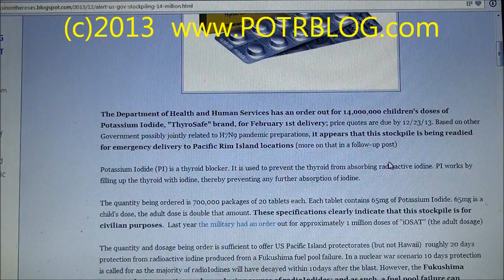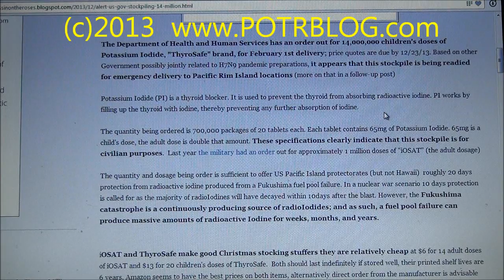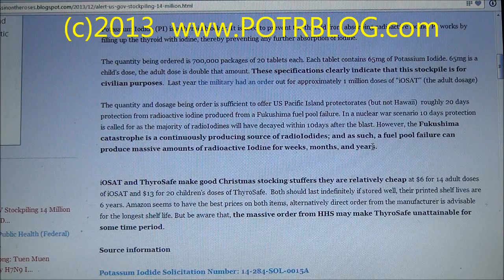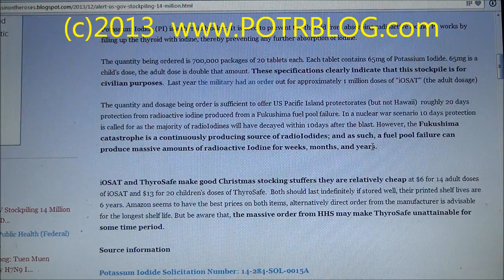ThyroSafe Shortage: Gov Orders 14 MILLION Child Doses- FUKUSHIMA FALLOUT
The Department of Health and Human Services has an order out for 14,000,000 children's doses of Potassium Iodide, "ThyroSafe" brand, for February 1st delivery; price quotes are due by 12/23/13. Based on other Government possibly jointly related to H7N9 pandemic preparations, it appears that this stockpile is being readied for emergency delivery to Pacific Rim Island locations (more on that in a follow-up post)

 Potassium Iodide (PI) is a thyroid blocker. It is used to prevent the thyroid from absorbing radioactive iodine. PI works by filling up the thyroid with iodine, thereby preventing any further absorption of iodine.

 The quantity being ordered is 700,000 packages of 20 tablets each. Each tablet contains 65mg of Potassium Iodide. 65mg is a child's dose, the adult dose is double that amount. These specifications clearly indicate that this stockpile is for civilian purposes.  Last year the military had an order out for approximately 1 million doses of "iOSAT" (the adult dosage)

 The quantity and dosage being order is sufficient to offer US Pacific Island protectorates (but not Hawaii)  roughly 20 days protection from radioactive iodine produced from a Fukushima fuel pool failure. In a nuclear war scenario 10 days protection is called for as the majority of radioIodines will have decayed within 10days after the blast. However, the Fukushima catastrophe is a continuously producing source of radioIodides; and as such, a fuel pool failure can produce massive amounts of radioactive Iodine for weeks, months, and years.

 iOSAT and ThyroSafe make good Christmas stocking stuffers they are relatively cheap at $6 for 14 adult doses of iOSAT and $13 for 20 children's doses of ThyroSafe.  Both should last indefinitely if stored well, their printed shelf lives are 6 years. Amazon seems to have the best prices on both items, alternatively direct order from the manufacturer is advisable for the longest shelf life. But be aware that, the massive order from HHS may make ThyroSafe unattainable for some time period.